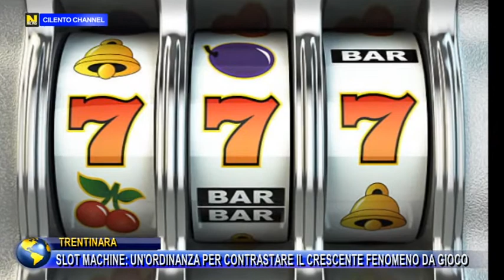TRENTINARA, SLOT MACHINE: UN'ORDINANZA PER CONTRASTARE IL CRESCENTE FENOMENO DA GIOCO